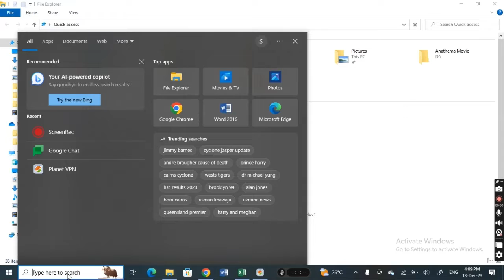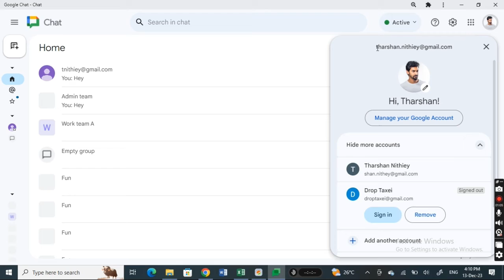How to find Google chat ID (Best Method)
If you're looking for a Google Chat ID, then you've come to the right place! In this video, we'll show you how to easily find and use your Google Chat ID.

Once you have your Google Chat ID, you'll be able to use it to talk with friends, answer questions, and more! And best of all, it's free to use! So be sure to watch this video to learn how to find and use your Google Chat ID!